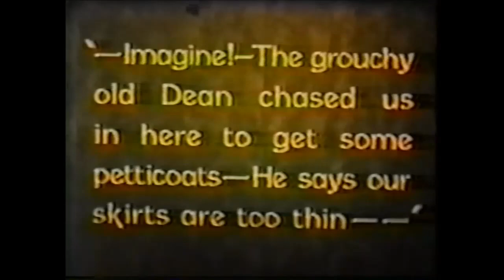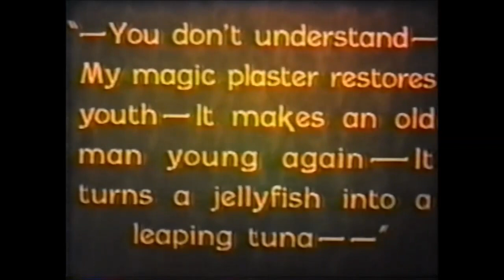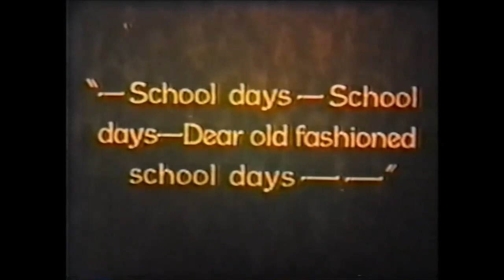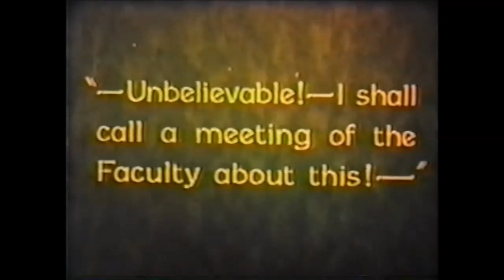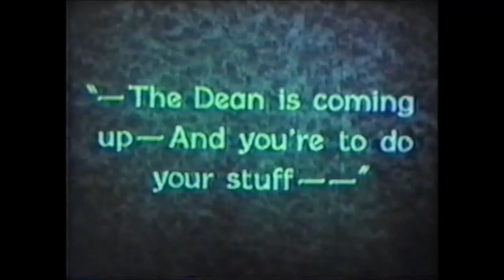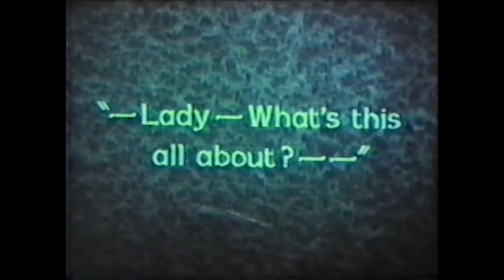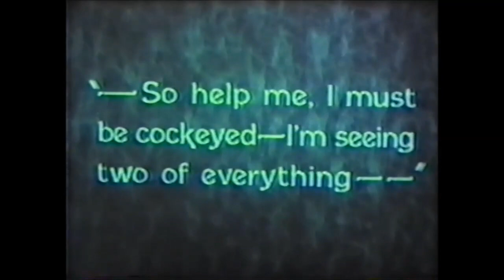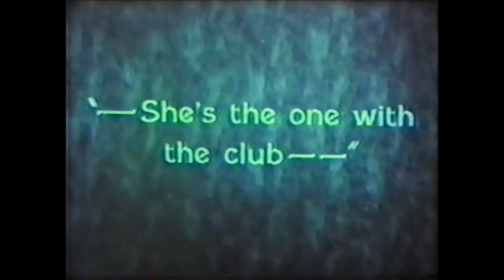Wise Guys Prefer Brunettes (Helene Chadwick, James Finlayson)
A crotchety old college dean who is disgusted at the behavior of his female students comes into contact with a potion to restore his youth. Suddenly, he is out chasing women, just as in his younger days. This film was co-directed by Stan Laurel, who worked many times with Finlayson in front of the camera.